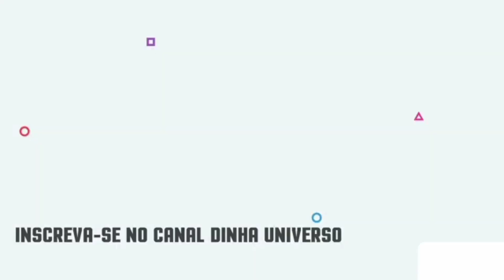(2)JOÃO DO Ô FALA DAS RAÇAS DE VACA LEITERA QUE ELE GOSTA DE CRIAR,SÍTIO CAPOEIRA DO MULUGU.SOEDADE.